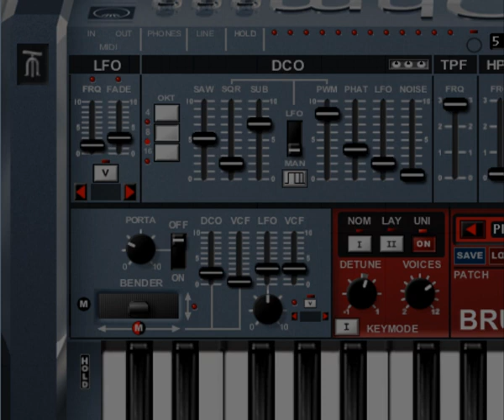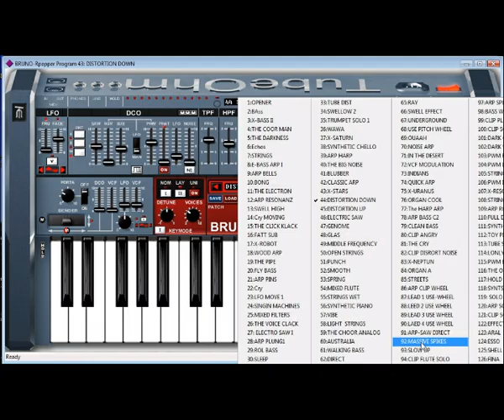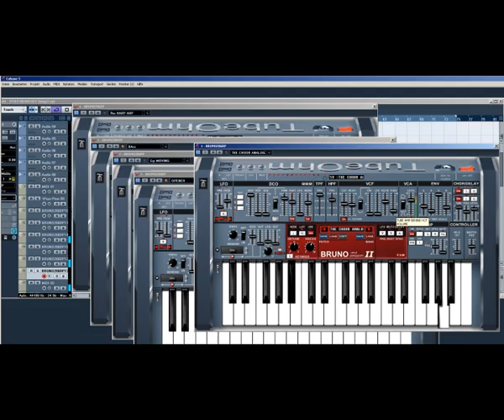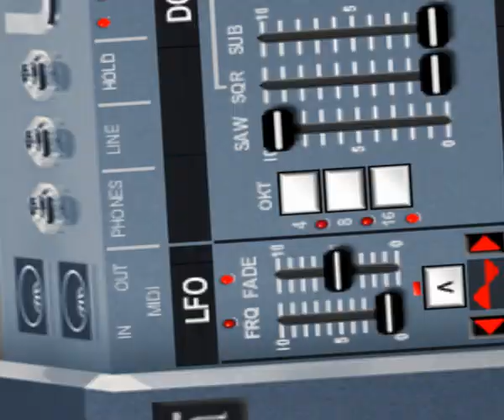TubeOhm BRUNO 2 red pepper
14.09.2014 Next a new Update  Bruno 3 with some enhanced features. Let you surprise.
All sounds here in this Video from Bruno 2-RP